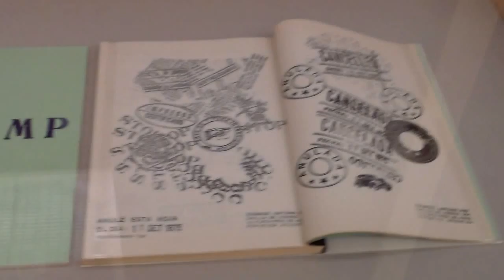Ulises Carrión: Querido lector. No lea, 2 (Museo Jumex, 03-17)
Palimpsesto de México. Crónica multimedia de una ciudad (FONCA-Secretaría de Cultura)